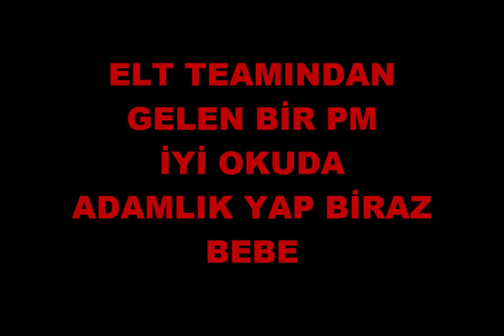TheseOnes PK Movie VOL 2.